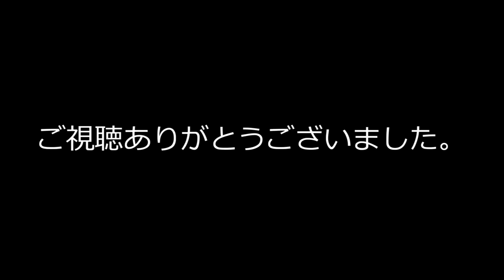月光仮面を探せ！2月24日【 月光仮面登場の日 】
ついに彼が登場です。